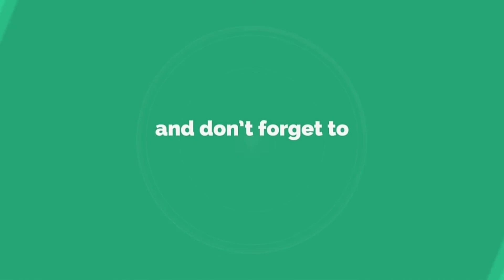ATASI JERAWAT BATU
cara mengatasi jerawat batu